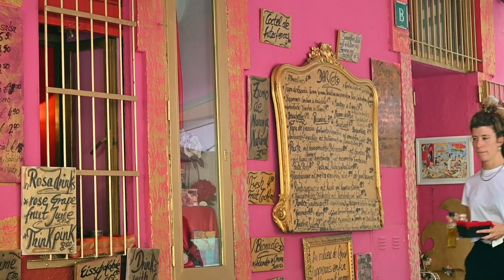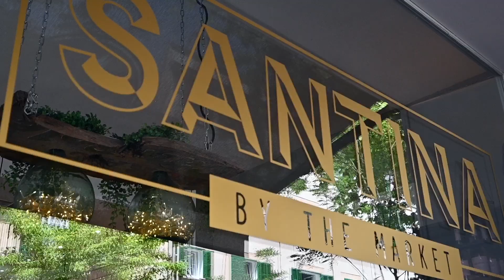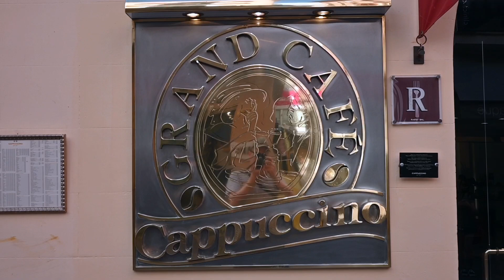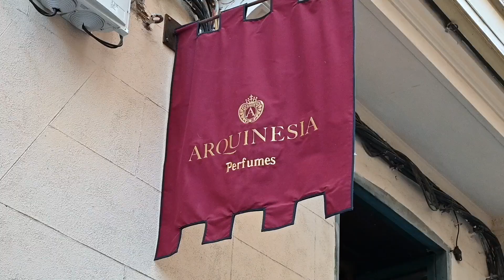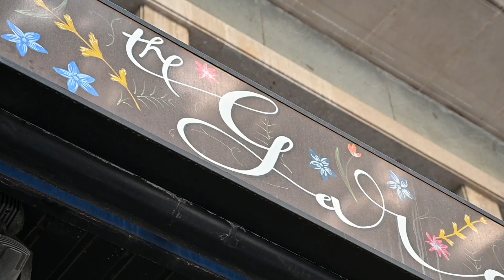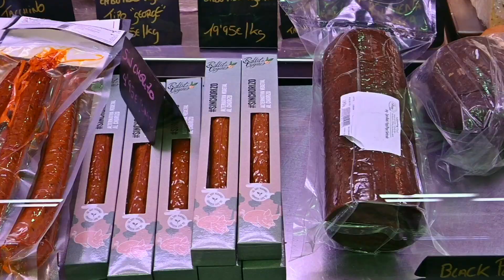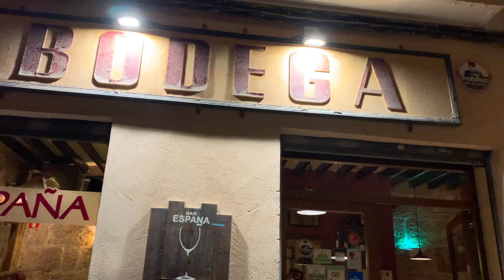What I ate in A DAY on HOLIDAY | VEGAN TRAVEL Guide to PALMA de Mallorca - 2022 - Part 1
We had the most amazing 5 day trip to Palma de Mallorca. The sun was shining, and we ate and drank our way around the city and surrounding villages, trying all kinda of delicious vegan ice cream, tapas & cocktails. We spent plenty of time relaxing on the beaching, and taking in the culture of the city. If you're planning a trip to Palma de Mallorca in Spain, we've got some great suggestions of vegan and vegan friendly places you have to check out!